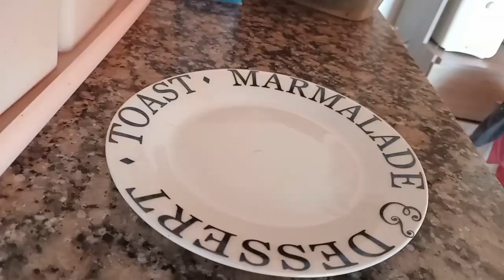¿Qué como en un Dia? ☆☆☆